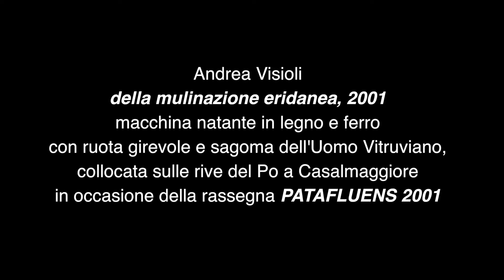Della mulinazione eridanea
Della mulinazione eridanea, 2001.
Il video illustra la macchina natante in legno e ferro, con ruota girevole e sagoma dell’Uomo vitruviano realizzata da Andrea Visioli e collocata sulle rive del Po a Casalmaggiore in occasione della rassegna 'Patafluens 2001. Videoriprese di Pierluigi Bonfatti Sabbioni.  L'opera è presentata nella sezione "L'artista ingegnere" della mostra "Leonardo da Vinci nella casa di Giuseppe Diotti" curata da Valter Rosa (Casalmaggiore, Museo Diotti, 18 gennaio - 13 aprile 2020)